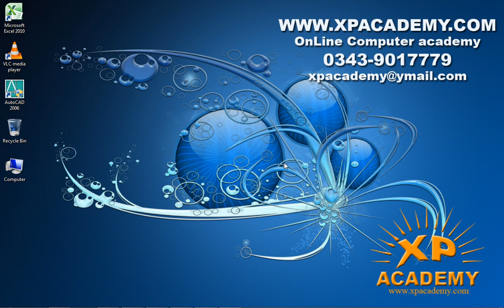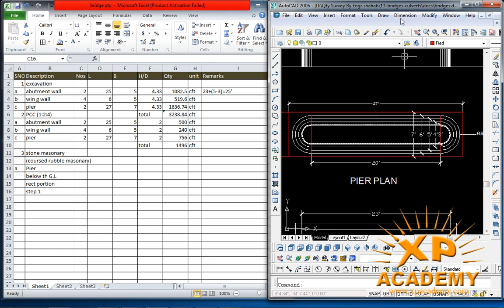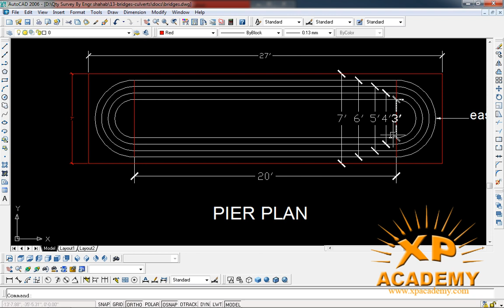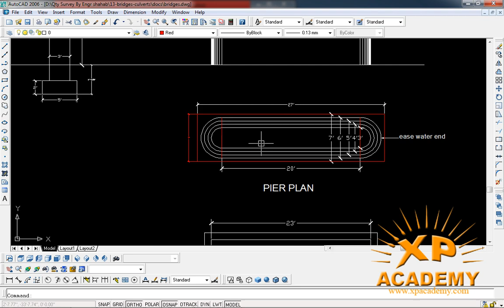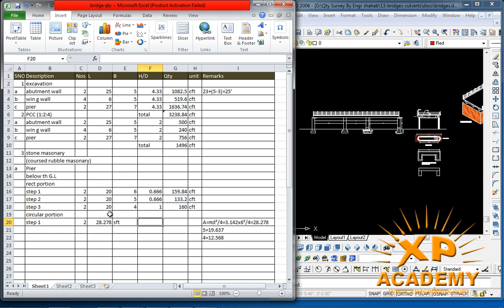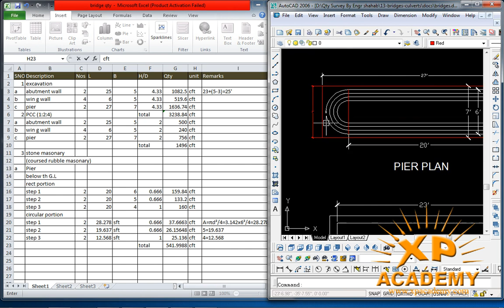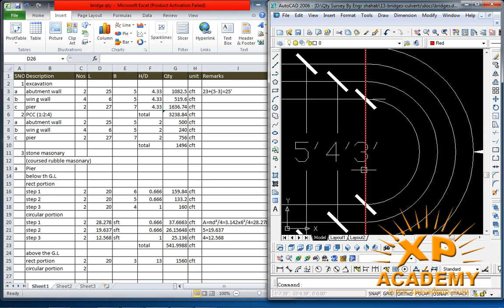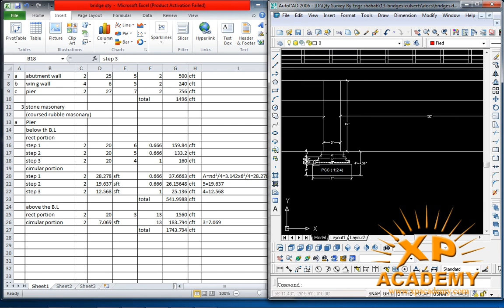stone work in abutement-wing wall - how to calculate quantity of stone for retaining wall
quantity surveying lecture in english, quantity surveying lectures nptel, quantity surveying lecture in urdu, quantity surveyor, estimation, quantity surveyingEstimating quantitiesestimating quantities,estimating,quantitiesProcurement Methods in Construction Industry | Lecture by a Chartered Quantity Surveyorprocurement methods,construction procurement,prcourementconstruction,procurement methods in construction,rics apc procurement,aiqs apc procurement,construction,procurementmethods,how to select the procurement method in construction,all procurement types in construction projects,traditional procurement method,management contracting,contract management,design and build procurement,procurement types for quantity surveyors,procurement for contract administratorsThe Basics of Procurement Managementproject management basics,project management body of knowledge,pmp exam,pmbok,pmp certificate,pmp project management,procurement management pmp,procurement management course,procurement management,procurement management example,procurement management in project management,procurement management process,what is procurement management,procurement management definition,whats procurement management,course for procurement management,procurement management pmp examstone work in abutement-wing wall -